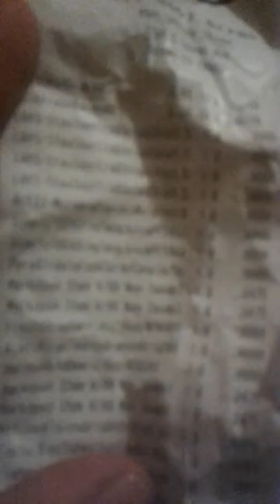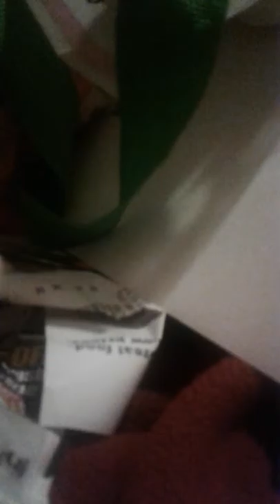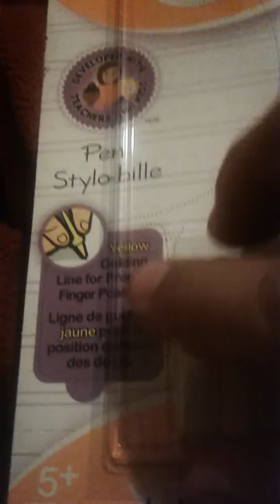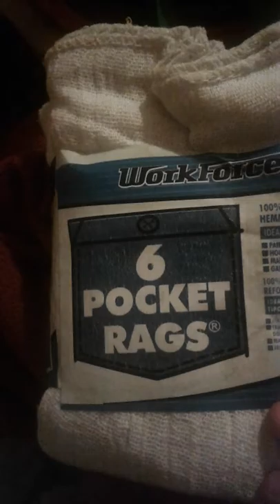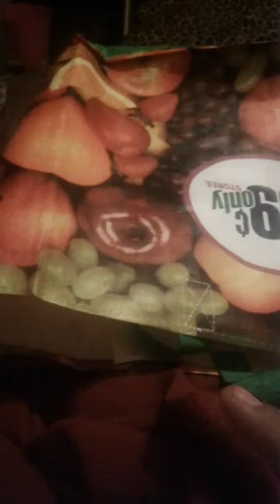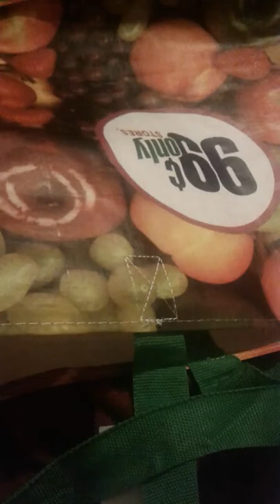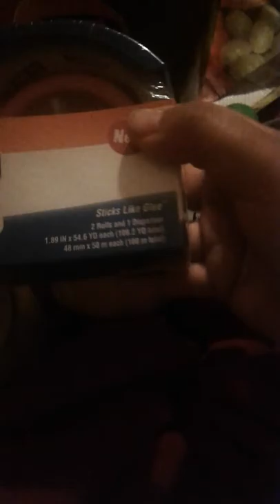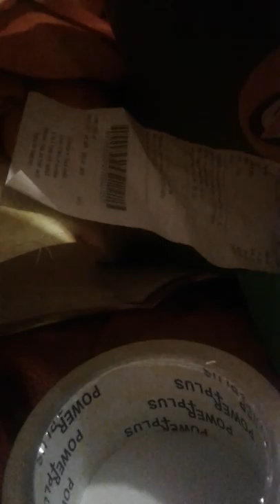collective pt 2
Aldi .99cent store Kroger